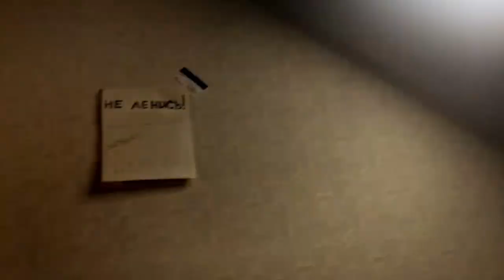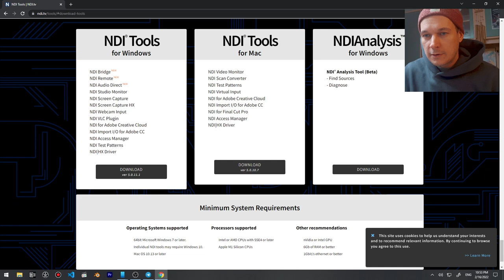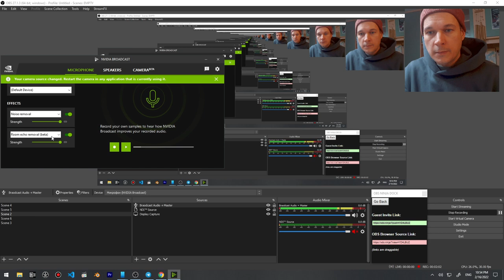Улучшаю качество своих подкастов. Картинка и звук.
Долго ломал голову, какое оборудование покупать для записи видео-подкастов и выпусков. В итоге собрал всё из подручных средств...
(в этом весь я)

Теперь можно делать куда более качественные подкасты

Мой сэтап:
Телефон Samsung Galaxy Note 11
USB-C провод
NDI 5 Tools
VDO.ninja для подключение беспроводных камер для подсъема
Лаптоп Razer Blade
Круговая селфи-лампа
Микрофон SAMSON Go-Mic